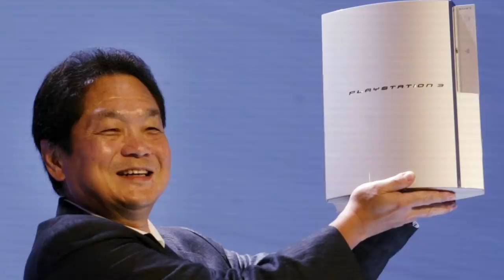Berawal dari Patah Hati Hingga Merajai Game Konsol! Begini Evolusi PlayStation dari Masa ke Masa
Siapa sih yang nggak kenal dengan PlayStation? Konsol game buatan sony ini bisa disebut sebagai konsol dewa. Para penggemar selalu antusias semenjak Sony merilis PS1 sampai PS5 yang bakalan rilis 2020 nanti. Tapi, tau nggak sih gimana perjalanan sony mulai dari sebelum PS1 hingga sekarang ini? Kalau belum tahu, harus mantengin video ini nih Sejarah Perkembangan Playstation.